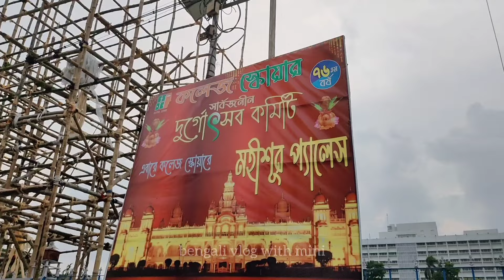কলকাতা দুর্গাপূজায় মহীশূর প্যালেস । College Square Durga Puja Preparation 2023 । Durga Puja 2023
vlog no:-208